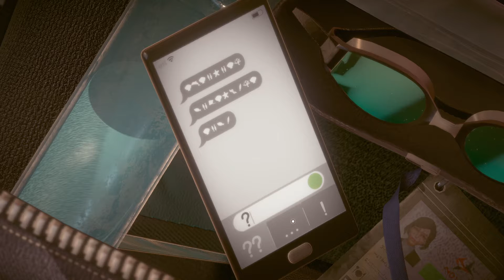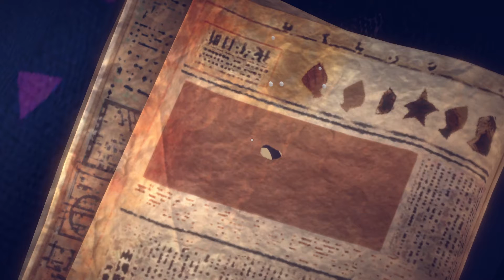Intro A Memoir Blue [Español HD]